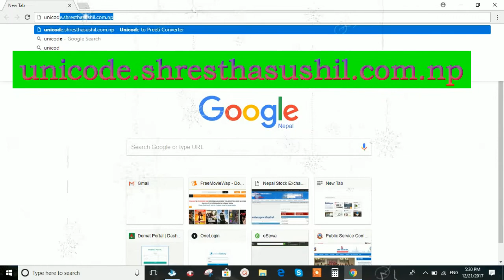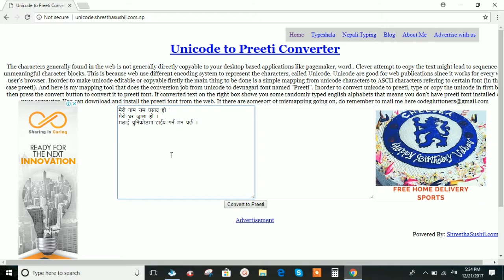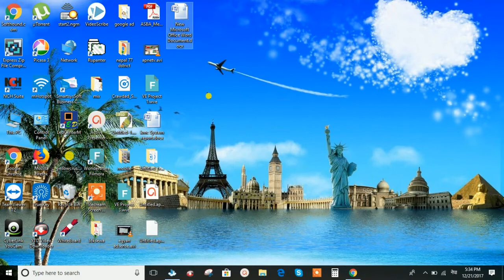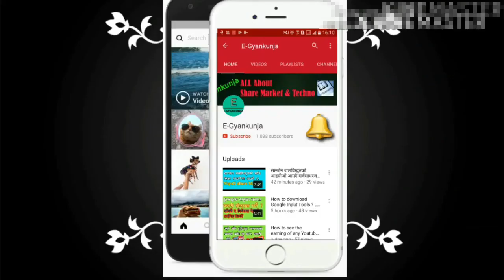How to Convert Nepali Unicode Script to Preeti Format ?? Nepal unicode typing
This video helps you to convert Unicode’s article to normal Preeti font with just a single click.